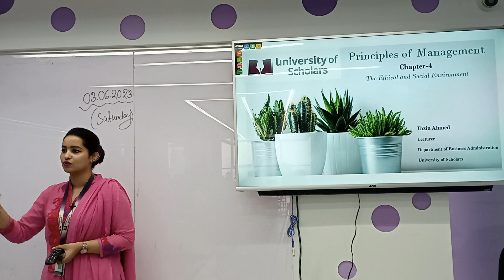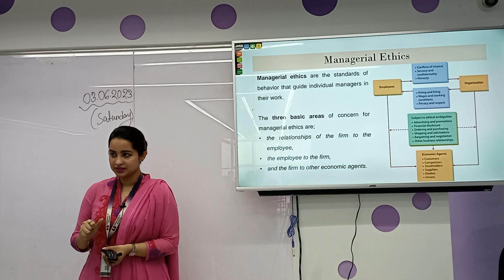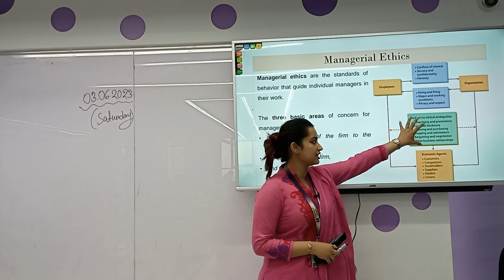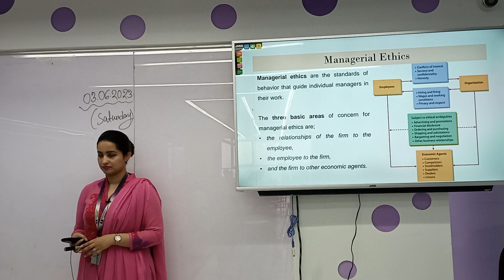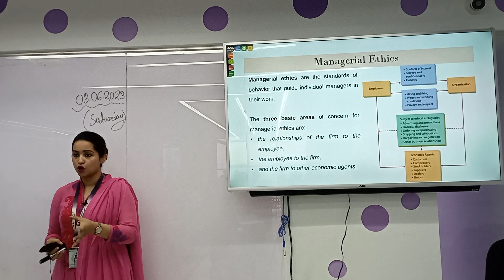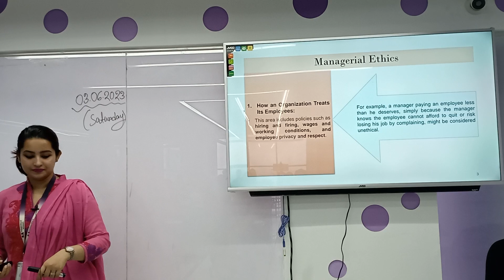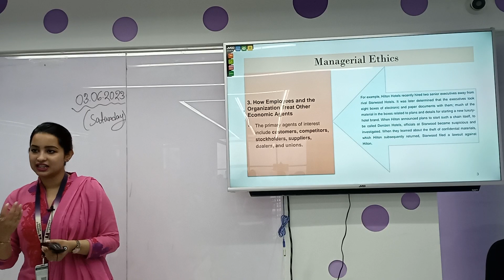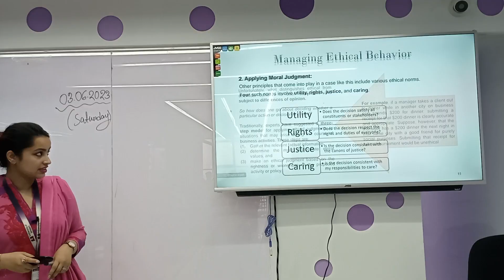Principles of Management|Lecture-10|BBA|Tazin Ahmed|University of Scholars